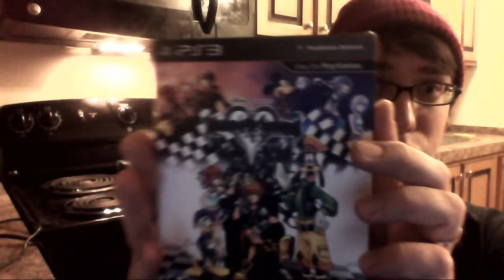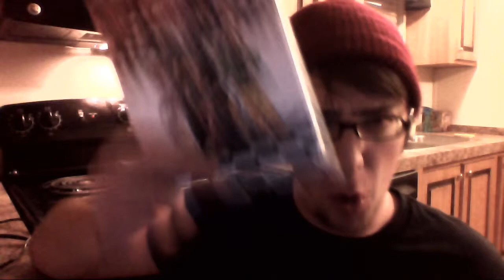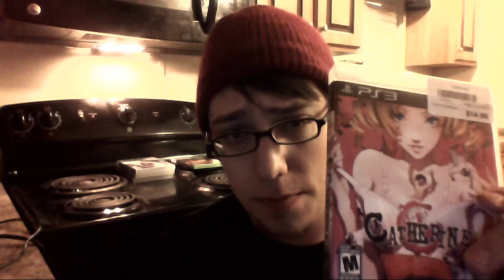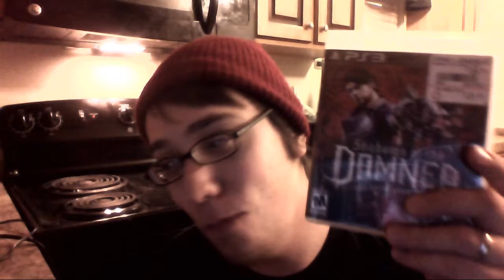Terror Talks: Originality, Are you there?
In this video you get to meet yours truly: Doug "The Sorry Gamer" Herbert. This is the first episode in a new series of episodes featuring open discussion topics about all things gaming! In this episode, Doug discusses his rocky relationship with Japanese Gaming and how he's slowly starting to regain its trust, while at the same time he's falling out of love with current gen gaming.

Stay Sorry and Stay Scary ;)